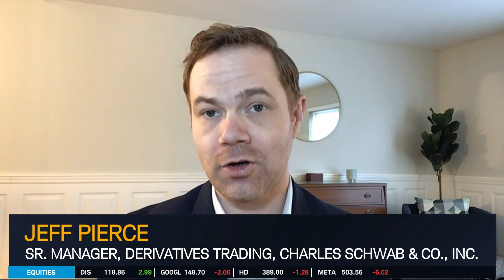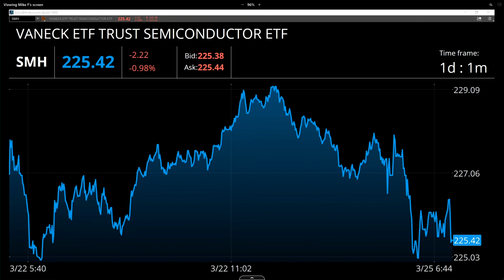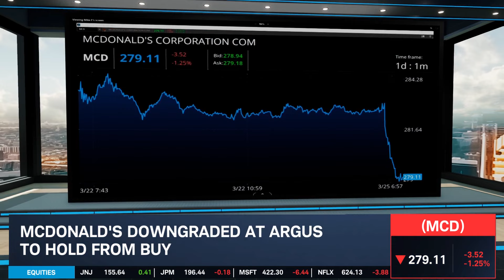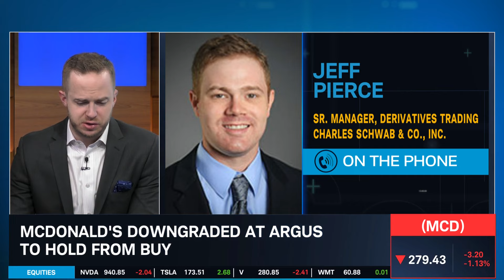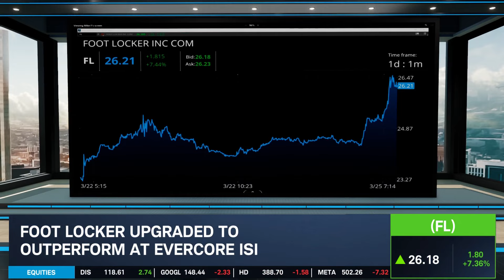Chinese Guidelines Could Block AMD & Intel (INTC) Chips from Gov Computers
The FAA is increasing oversight of United Airlines (UAL) to ensure compliance with safety regulations. Jeff Pierce discusses this along with the FT report that new Chinese guidelines could block AMD (AMD) and Intel (INTC) chips from government computers. He then goes over how McDonald’s (MCD) was downgraded and Foot Locker (FL) was upgraded. Tune in to find out more about the stock market today.